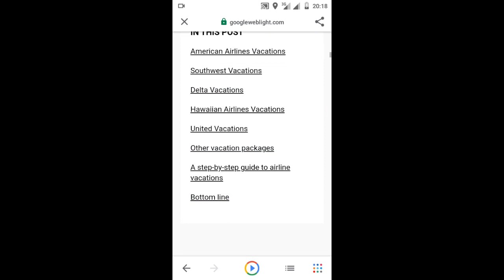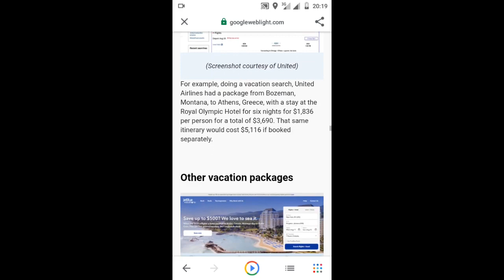Airline Vacation Packages at 40% off this summer